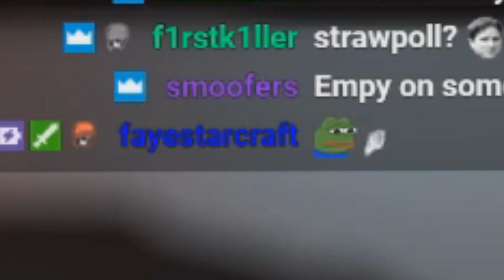[No Man's Sky] Stream Highlights #2 - Ship market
I love capitalism.